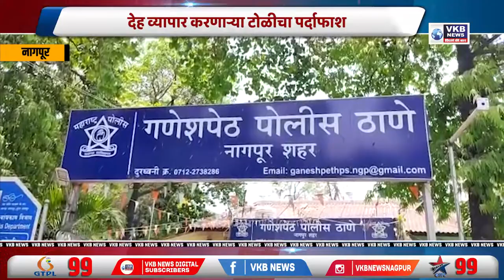राज्यात भारनियमनाची केवळ वावड्या उठवल्या जातात - ऊर्जा मंत्री नितीन राऊत | Marathi Bulletin